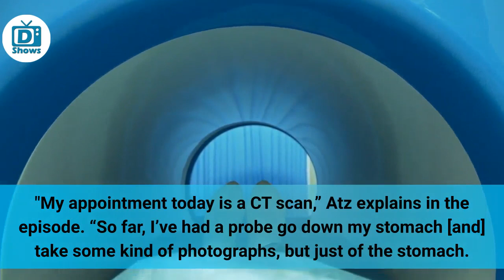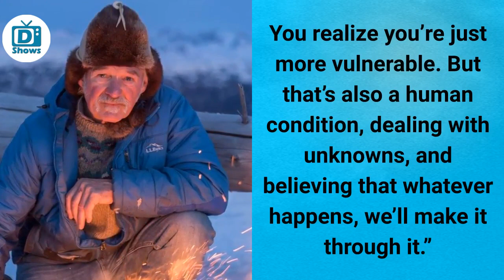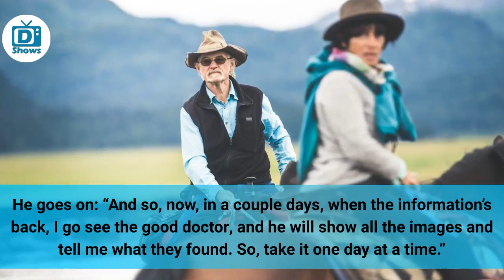What Happened to Atz Kilcher Senior? Is He Sick? Cancer Updates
What happened to Atz Kilcher Senior in Alaska: The Last Frontier? Did he get sick? Learn more about his cancer and health updates in the video

In this video:
Does Atz Kilcher have Cancer? | 0:22
Atz Kilcher's Many Heath Problems | 0:53
What happened in the Episode? | 01:38